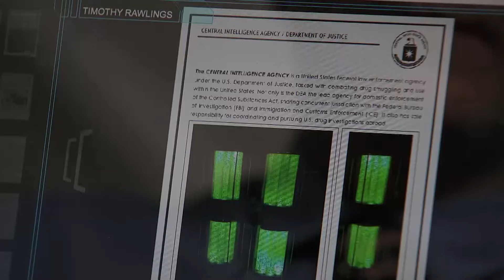El Señor de los Cielos 3 | Capítulo 57 | Telemundo Novelas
Video oficial de la novela de Telemundo El Señor de los Cielos 3. La Condesa se quiere escapar con Aurelio. Belén le dice a Casillas que está dispuesta a huir con él.

El Señor de los Cielos 3:
Aurelio Casillas regresa para apoderarse del negocio del narcotráfico.